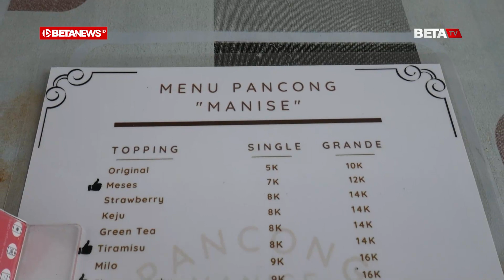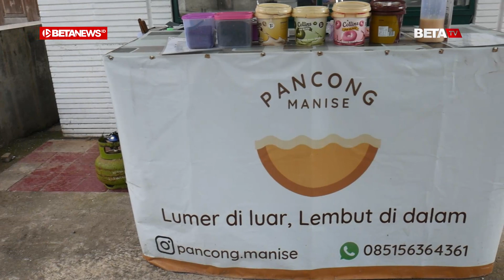Kue Pancong Lumer, Dijamin Enak dan Lumer di Mulut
BETANEWS.ID, JEPARA - Di tepi Jalan Pemuda No 71 A, Kelurahan  Potroyudan, Kecamatan Jepara, Kabupaten Jepara terdapat outlet penjualan kue pancong. Outlet tersebut tampak ramai oleh pelanggan yang ingin membeli kuliner khas Kota Betawi itu.

Menurut salah satu Owner Pancong Lumer Rizal Maulana Aziz (25), di outlet itu ia menghadirkan kue pancong modern yang disukai anak muda. Jika pada umumnya kue pancong terbuat dari campuran kelapa sangrai, tepung dan topping gula pasir, di Pancong Lumer ini menyajikan kue pancong dengan aneka topping Kekinian.